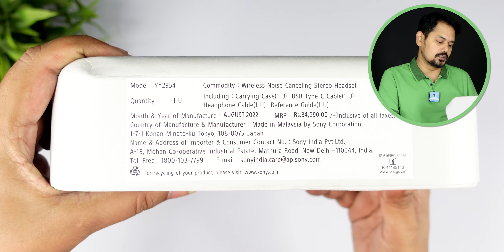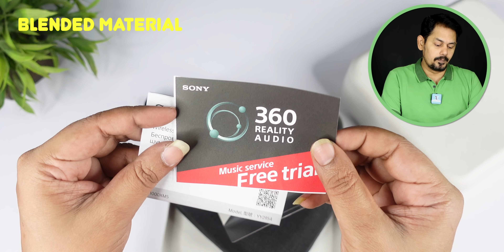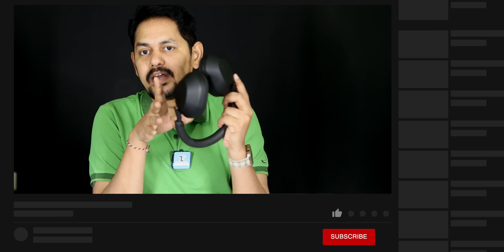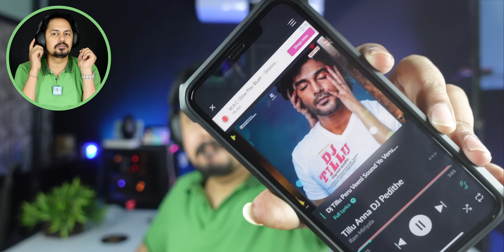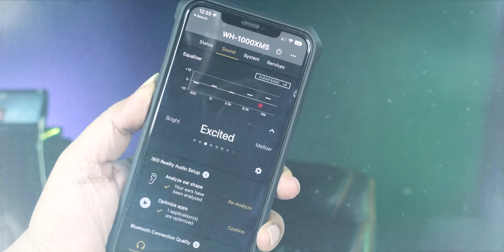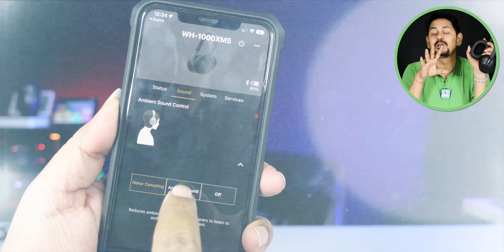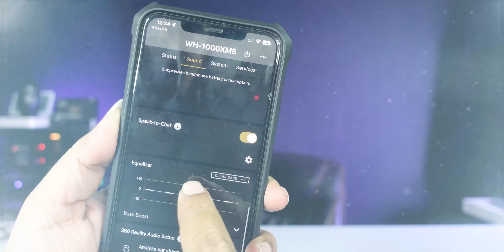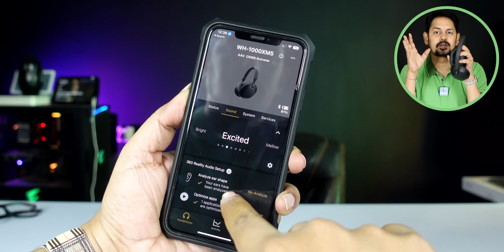SONY WH-1000XM5 UNBOXING || Review after 15 Days Daily Use || in TELUGU